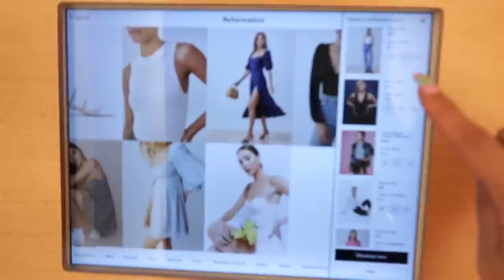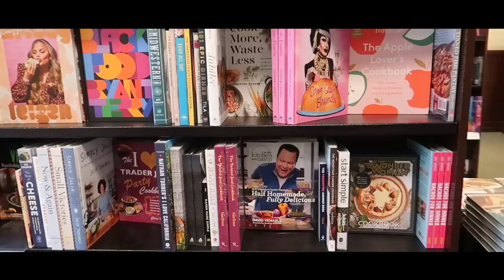【Vlog】5日間の弾丸アメリカ旅行🇺🇸コーチェラに行ったよ💖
今回は先日行ったアメリカvlog！
H&Mにご招待いただきコーチェラに行ってきたよ💖
とっても楽しかったけど歳を感じた3日間でした🤣

目次
00:00 オープニング
00:13 ラウンジにいる
00:37 ロスのお家に到着
00:51 お家に届いたコスメを紹介
01:46 ブラシクレンザー
02:05 Charlotte Tilburyのストック買いw
02:27 夜景が綺麗
02:46 バビと一緒にPalm Springsに向かう
03:19 今日の服
03:39 ハンバーガーを食べる
03:55 ホテルへ向かう
04:28 ホテルに到着
05:04 ルームツアー
05:41 ギフトが可愛い！
06:43 写真を撮りにいく
07:01 今日の水着
07:10 着替えた
07:39 ホテルのレストランに来た
08:06 夜なのにこんな明るい
08:34 テキーラが大量に来た
09:05 ワイン飲んでる
09:44 インフルエンサーはまだ見てない
10:25 Day2 時差ぼけで5時に起きた
10:43 朝ご飯を食べにきた
11:15 ブランチ
11:27 ロズのホテルに行く
11:53 Rozさん登場
12:07 今日の服
12:23 コーチェラに向かう
12:39 コーチェラに到着
13:15 コーチェラの様子
13:22 Jourdan Sloaneちゃんに会った
13:39 ホテルに帰ってきた
13:51 Day3 朝ご飯
14:09 Zairaとパーティに行く
14:29 リバーデイルのカミラちゃんとヴァネッサちゃんに会った
15:04 今日の服 これからコーチェラ
15:16 Rozと一緒です
15:28 宇多田ヒカルさん！
15:46 おにぎりを食べる
15:56 ホテルに帰ってきた
16:10 宇多田さんとお会いできた話
16:39 ポテト多すぎ
16:49 day4（コーチェラは3日目）
17:54 今日の服
18:15 今日のメイク
18:26 お話する
18:50 3年ぶりのフェスでした
19:45 みんな可愛い
20:15 REVOLVEとは
21:13 シャトルに乗ってコーチェラにいく
21:29 ホテルからロスに変える
21:47 Day5 ロスのお家です
22:18 ロスでPCR検査受ける
23:12 陰性証明をゲット
23:30 ケイティちゃんとランチ
23:47 カフェに行く
24:24 ショッピング
24:55 Reformationの本店に来た
25:46 ジェニが来た本屋さん
26:29 セフォラでも買い物した
26:33 ランチ
26:51 免税店がやってる
26:59 飛行機が遅れてる
27:17 帰りの飛行機
27:36 エンディング

【サステナブル】鎌田安里紗ちゃんと鈴木あやちゃんと環境問題について声に出してみた！